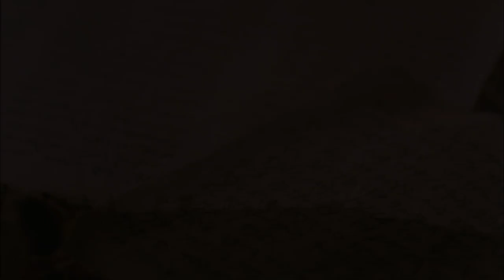Life of Jesus (Gospel of John), (Spanish, Latin American), Lazarus Rises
Jesus commands Lazarus back to life, all are amazed. Word of this reaches the Pharisees, who are concerned Jesus is gaining too many followers and so plot to kill Him.

Jesus avoids being arrested by them and returns to home of Lazarus where He is honoured with a meal and Mary washes His feet with perfume, Judas complains that the perfume should have been sold and the money given to the poor, as he was a thief and wanted to steal some of that money. Jesus honours Mary's choice and tells Judas that it is right, as the poor would always be with them but that He would not.